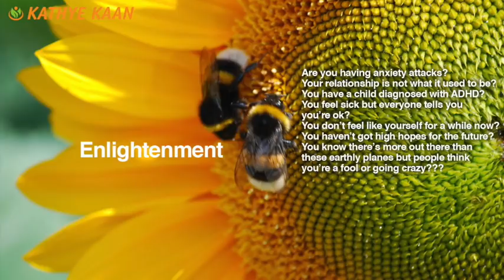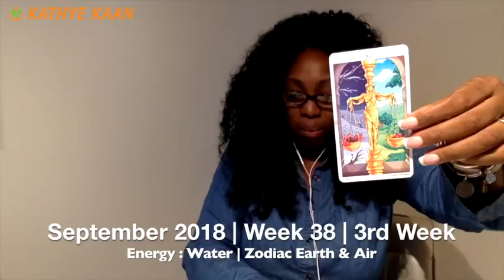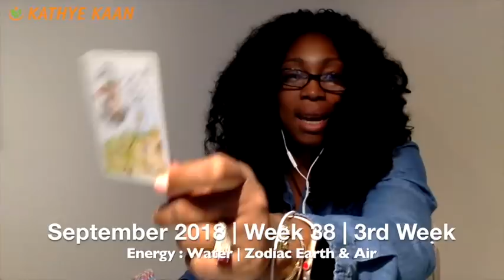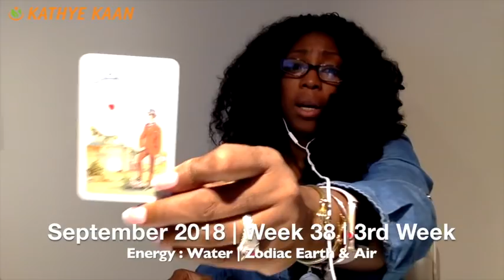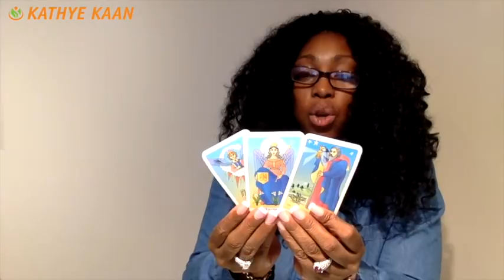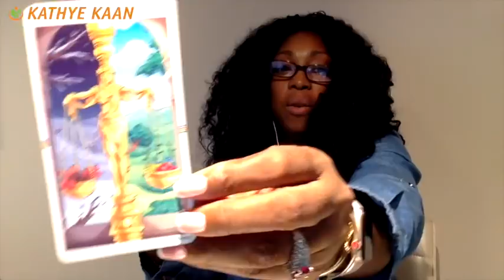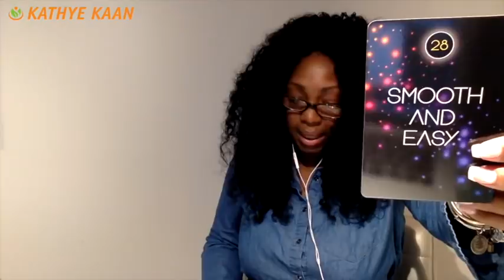PISCES Weekly Reading Psychic Tarot | Horoscope | Week 38 | September 17 - 23